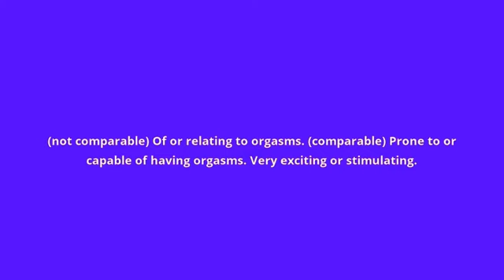what is the meaning of orgasmic